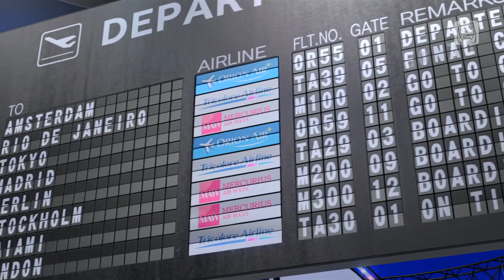Hatsune Miku: Project DIVA Future Tone - [PV] "Tricolore Airline" (MEIKO ver.) (Romaji/English Subs)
PV for the song "Tricolore Airline" (トリコロール・エア・ライン Tricolore Airline), by Atsuzou-kun, sung by MEIKO. This song is contained in the Colorful Tone expansion pack.